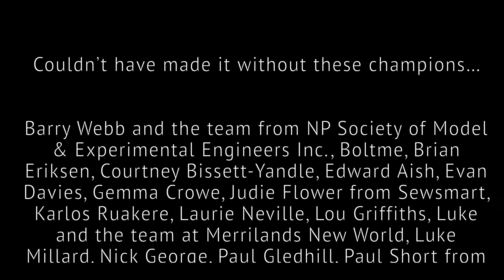The Black Seeds - It's So Real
The Black Seeds - It's So Real, a hilarious and real look at being a Dad. We are all a little bit superhuman.
Available now on all of your favourite platforms lnk.to/ItsSoReal

Filmed in the beautiful Taranaki region of New Zealand.
Directed by: Ria Simmons
Producer: Libby George
Editor: Holly Shanahan

Special Thanks to Venture Taranaki